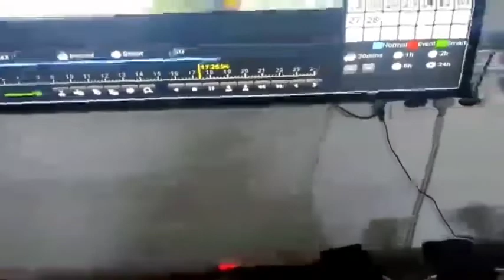Live CCTV footage of Attack on MIM chief Asaduddin Owaisi and other leaders car.